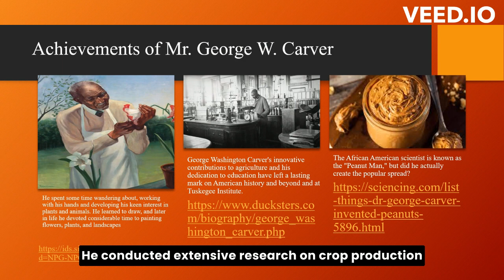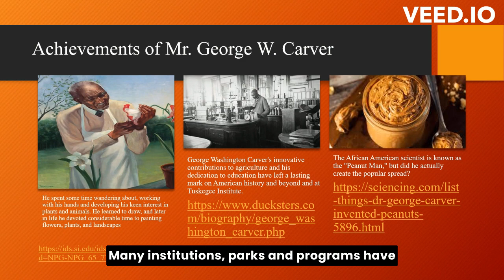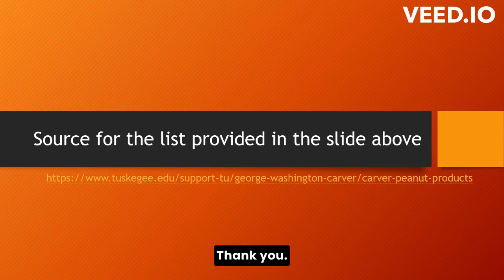George Washington Carver presented by Maame Dansoa Somuah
Carver established an agriculture extension in Alabama and founded an industrial research lab. He also discovered more than 300 uses for peanuts and hundreds more uses for soybeans, pecans and sweet potatoes. Born a slave, he became a prominent agricultural scientist, educator, and humanitarian. His work focused on helping farmers, especially African-Americans, achieve self-reliance through practical education and innovative agricultural research. Carvers legacy exemplifies resilience, determination, and the power of science to bring about positive change